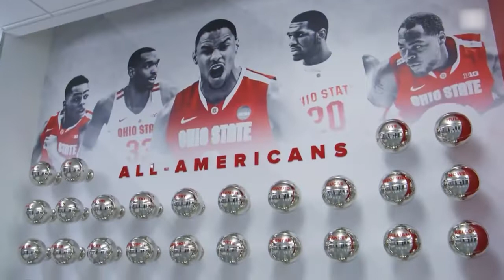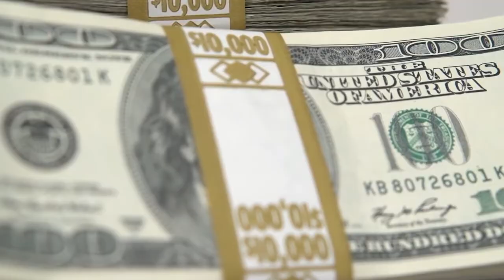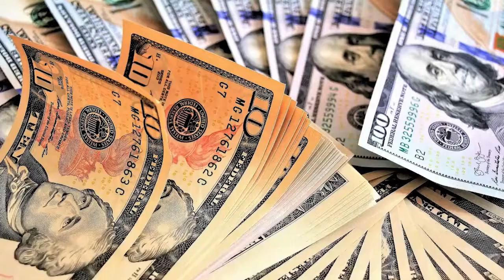NBA Players Who Were SENT TO PRISON!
Today we are going into behind the bars of these NBA Players Went To Jail. Being a star in the NBA comes with a lot of pressure, and players are always under the microscope. In public, these athletes have to be on their best behavior because not only are they being watched, but they are supposed to be setting an example. Being arrested while playing in the NBA not only puts a player’s liberty under threat, but also their career on the court. Teams don’t always want to associate themselves with a player who has a criminal record. These NBA stars haven’t been able to avoid controversy in their lives and have ended up either arrested or jailed!

What do you think of "NBA Players Who Were SENT TO PRISON!)"?

Welcome to NBA Reloaded! 🏀🧺
NBA Reloaded is the #1 source for NBA highlights, and more NBA news, gossip, and drama! We include NBA players like LeBron James, Zion Williamson, Steph Curry, and more!